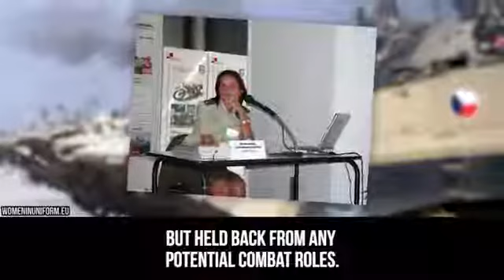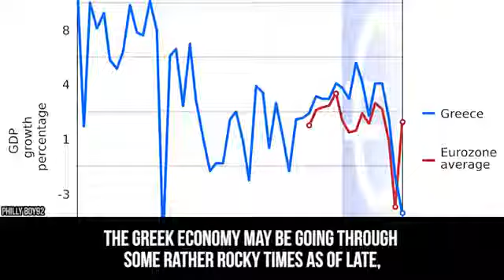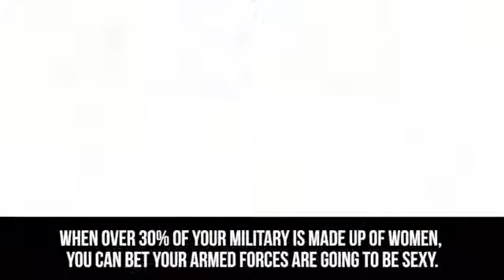10 Countries With The Most Beautiful Soldiers In The World